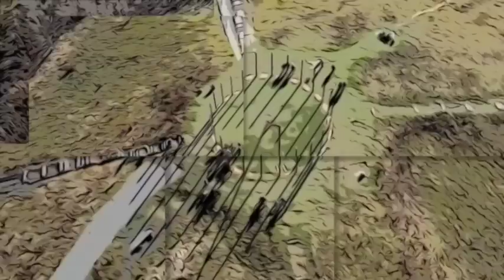【朗読/推理小説/ミステリー】甲賀三郎・午後二時三十分【探偵】